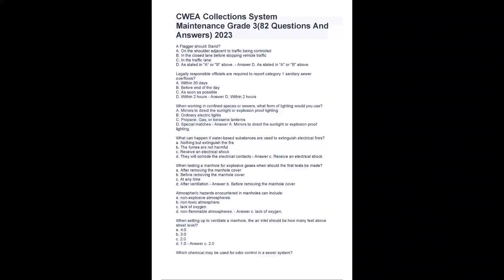CWEA Collections System Maintenance Grade 3 82 Questions And Answers 2023 pdf